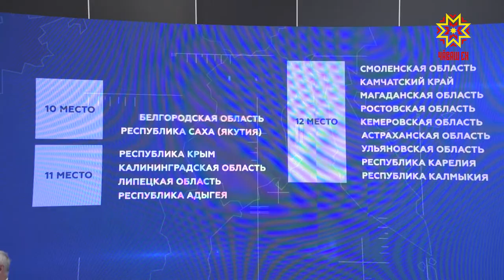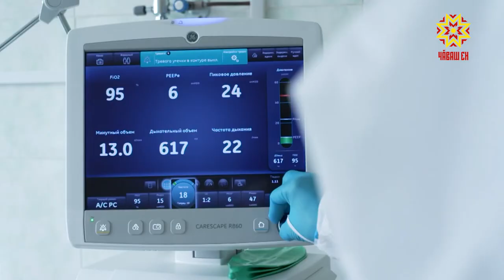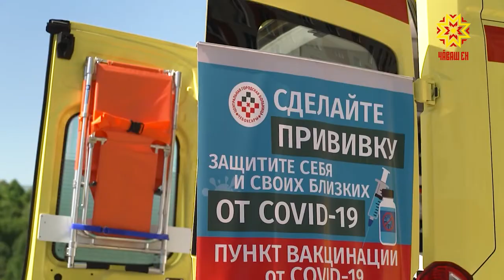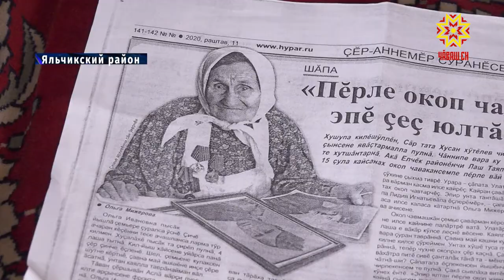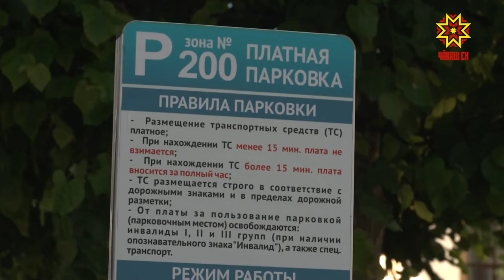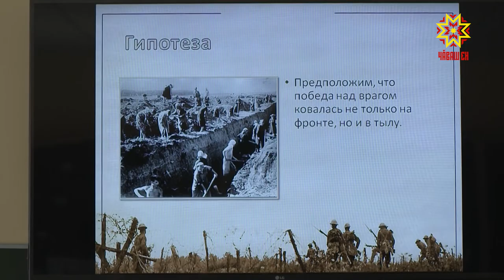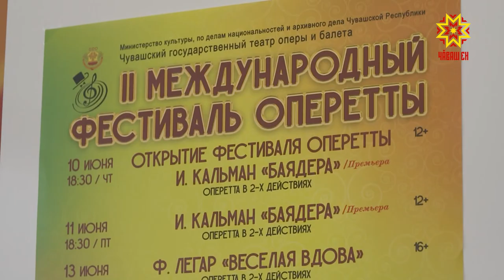Республика 04.06.2021 на русском языке. Вечерний выпуск